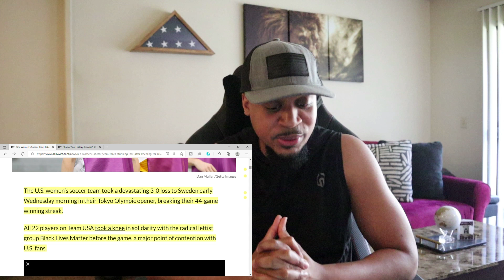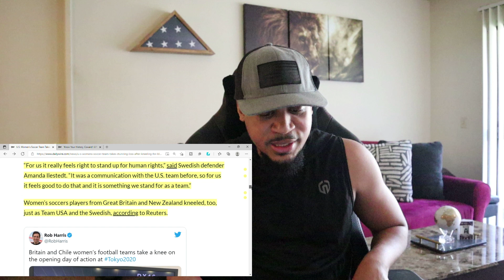US Women's Soccer Team Takes 'A Knee' Then Takes A BIG 'L' After 44 Game Winning Streak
The U.S. women’s soccer team took a devastating 3-0 loss to Sweden early Wednesday morning in their Tokyo Olympic opener, breaking their 44-game winning streak. All 22 players on Team USA took a knee in solidarity with the radical leftist group Black Lives Matter before the game, a major point of contention with U.S. fans. U.S. came into the Tokyo Games with the number one ranking in the world. Sweden is ranked fifth in the world and notably knocked out Team USA on penalty kicks in the 2016 Olympics in the quarterfinals.